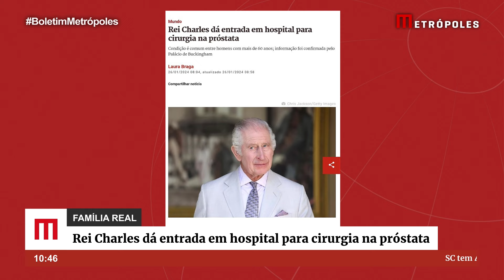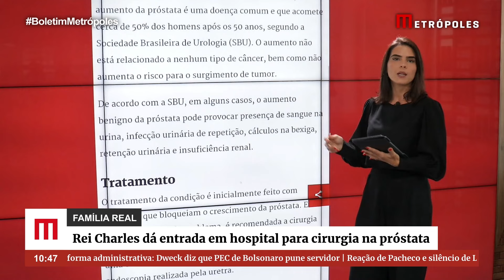Rei Charles dá entrada em hospital para cirurgia na próstata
O Rei Charles III, do Reino Unido, deu entrada em um hospital de Londres, nesta sexta-feira (26/1), para fazer uma cirurgia de próstata, após quadro de aumento do órgão. A informação foi confirmada pelo Palácio de Buckingham. A necessidade do procedimento e o decorrente adiamento de compromissos do monarca foram revelados pela Corte britânica há uma semana.